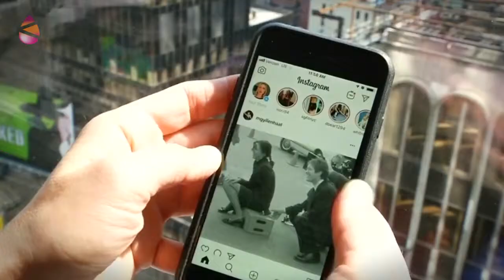Ene bada... Prentsa! - WhatsApp eta hauteskunde-laborategia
WhatsApp aplikazioa elementu erabakigarria izan da azken hauteskunde-kanpainetan.Kolonbian, hauteskundeak irabazi eta gaur egun lehendakari den Iván Duquek, herri bat bisitatu aurretik, inkesta bidaltzen zuen aplikazioaren bidez.Ondoren, inkestaren emaitzen arabera egokitzen zuen bere mitina, eta horrela, ospea handitzea lortu zuen.

Brasilgo hauteskundeen ostean, irabazle izan zen Jair Bolsonaro ultraeskuindarraren aldeko taldeen 800 mila mezuren gaineko azterketa egin zuten, eta zabaldutako mezuetatik % 97k gezurra zioela edo errealitatea eraldatzen zuela ikusi zen.Adibidez, ezkerreko hautagaiak «sei urtetik beherakoentzako gay-kit bat» sortuko zuela esan zuten.Edo pedofilia legeztatuko zuela.

Kanpaina politikoetan, WhatsApp bidezko propagandak zuhaitz-funtzionamendua du.Alderdi edo hautagaitza bateko lan-taldeak lehenengo whatsapp-taldea sortzen du.Ehun lagunekoa, esate baterako.Horiek, beste talde batzuk sortzen dituzte euren inguruan, eta talde nagusiak egunero sortzen dituen bideoak, memeak, txioak edo infografiak birbidaltzen dizkie.

Aplikazioak mila milioi erabiltzaile baino gehiago ditu eta pertsonen arteko komunikabide nagusia da gaur egun.Gainera, pertsona nagusi askok erabiltzen duten sare sozial bakarra da, eta jende hori funtsezko sektorea da hauteskundeetan.

Urteak dira Google edota Facebook gure zaletasunei buruzko datuak saltzen ari direla.Publizitate komertzialerako, bai, baina baita politikorako ere.WhatsApp-ek, berriz, aurrez aurreko harremanaren itxura du, interesik eta manipulaziorik gabeko aukera gisa aurkezten du bere burua.

Isilpean gordetzen du jasotzen ditugun mezu askoren atzean pertsuasio-laborategi sofistikatua dagoela.Desinformazio masiboko komunikabide handien kontrola, zentsura eta gezurra nahikoa ez balira bezala.